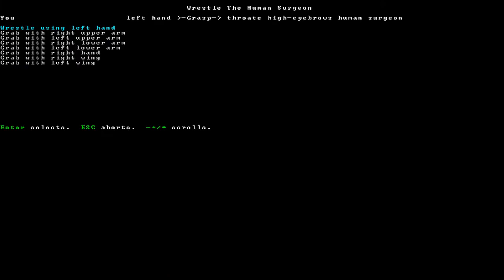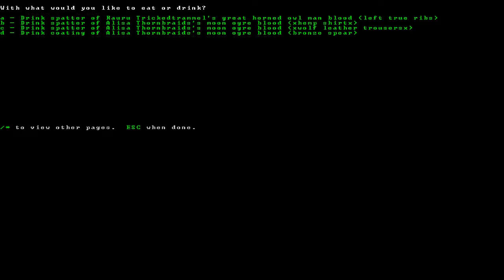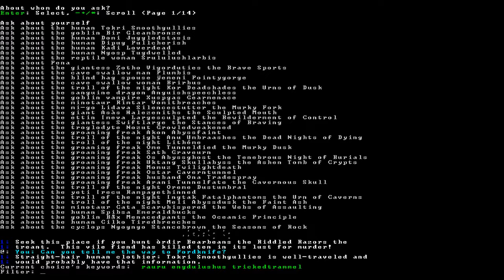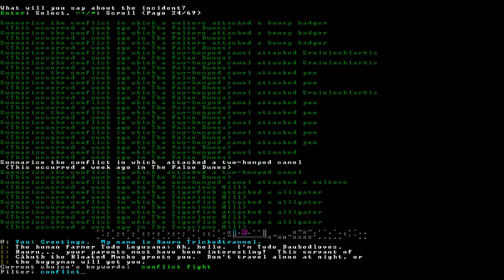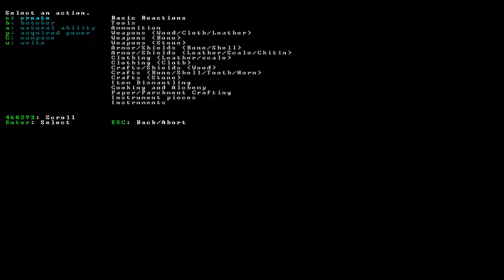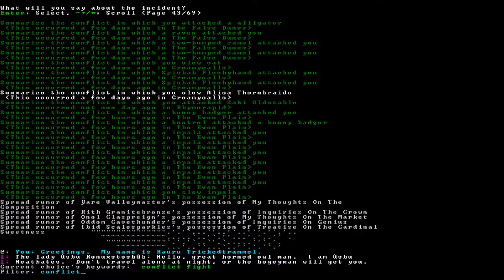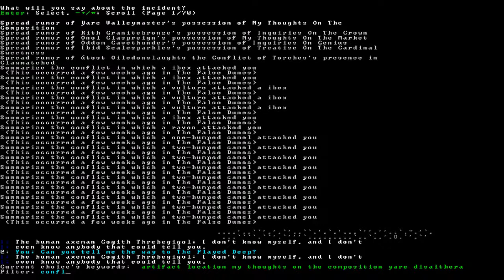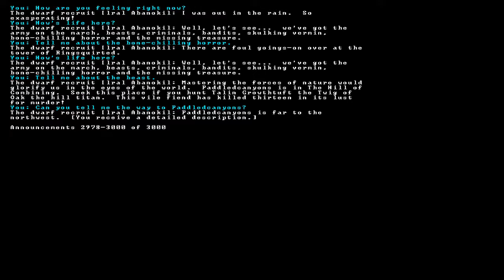Dwarf Fortress (S6): Episode 5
edit: I forgot to link tabletop audio, the guys who made the cool background effects featured in this video!